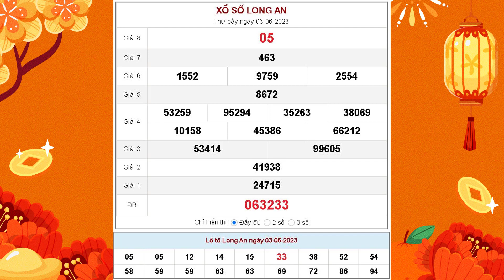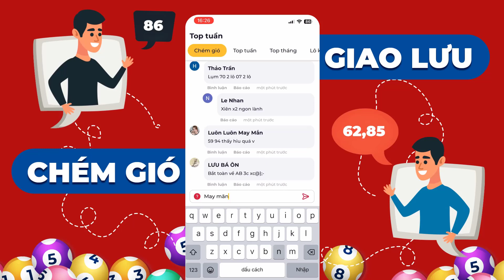XSLA 3/6/2023 - KQXSLA - Xổ số kiến thiết Long An ngày 3 tháng 6 năm 2023 - SXLA - XSLAN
XSLA 3/6/2023 tại - KQXSLA - Xổ số kiến thiết Long An ngày 3 tháng 6 năm 2023 - SXLA - XSLAN

Cơ cấu giải thưởng xổ số kiến thiết Long An mới nhất

- 1 Giải Đặc biệt: Trị giá 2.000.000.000đ
- 10 Giải Nhất: Trị giá 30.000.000đ
- 10 Giải Nhì: Trị giá 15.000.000đ
- 20 Giải Ba: Mỗi giải trị giá 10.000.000đ
- 70 Giải Tư: Mỗi giải trị giá 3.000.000đ
- 100 Giải Năm: Mỗi giải trị giá 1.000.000đ
- 300 Giải Sáu: Mỗi giải trị giá 400.000đ
- 1.000 Giải Bảy: Mỗi giải trị giá 200.000đ
- 10.000 Giải Tám: mỗi giải trị giá 100.000đ
- 45 Giải Khuyến khích: Mỗi giải trị giá 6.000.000đ dành cho những vé chỉ sai 1 con số so với dãy số đặc biệt (trừ hàng trăm nghìn).
- 9 Giải phụ Đặc biệt: Mỗi giải trị giá 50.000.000đ dành cho những vé trúng 5 số cuối cùng theo thứ tự của giải Đặc biệt.